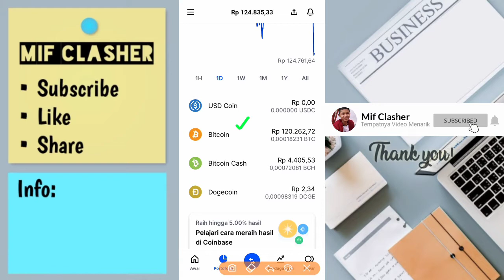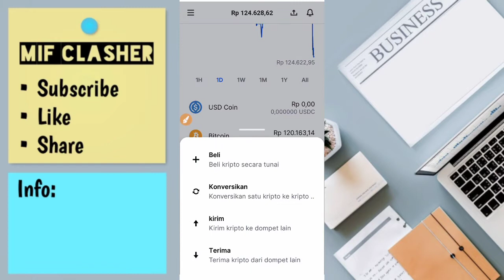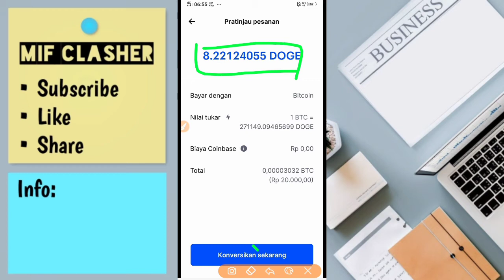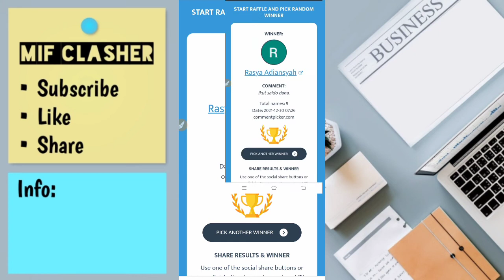CARA MENUKAR ATAU MEMINDAHKAN BITCOIN KE DOGECOIN DI COINBASE TERBARU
Welcome back kuyy, di video kali ini saya ingin membagikan sebuah tutorial bagaimana caranya menukarkan atau memindahkan saldo btc/bitcoin ke doge/dogecoin yang ada di wallet coinbase.

Cara convertnya langsung cek divideonya, enjoy..

Kode Bonus: 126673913 (tanpa spasi)

📌 Daftar Coinbase:
Daftar Coinbase:

Mungkin itu saja dari saya semoga video ini bermanfaat untuk kita semua. Selalu jaga kebersihan dan kesehatan semoga pandemi covid-19 ini segera hilang dan kehidupan berjalan normal kembali.

Ragu untuk memulai bermain di aplikasi? takut scam? takut tidak membayar? Yuk bisa minta tolong reviewkan aplikasinya di channel "Mif Clasher" loh, caranya kalian tinggal kirim pesan lewat gmail di: